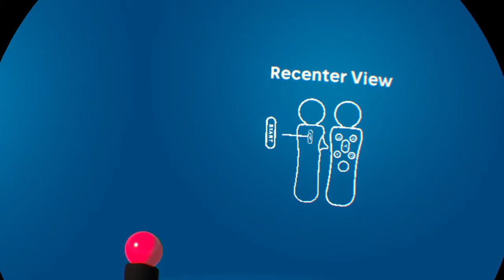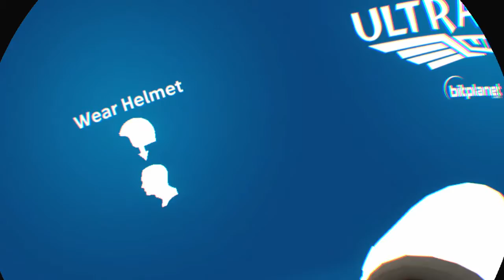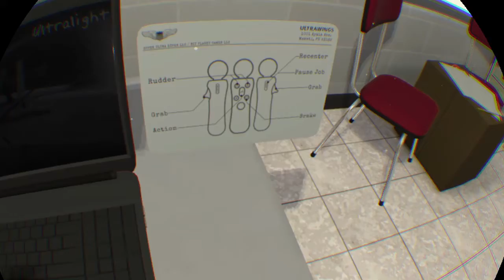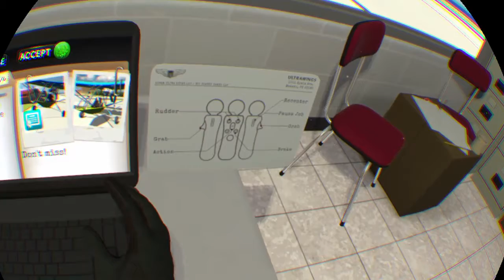!!Max UltraWings (PSVR Gameplay)